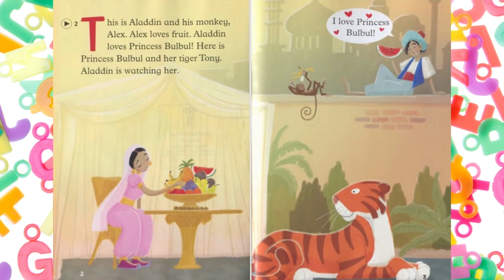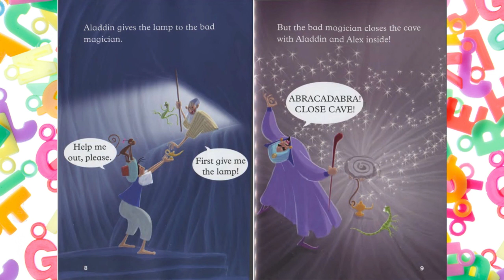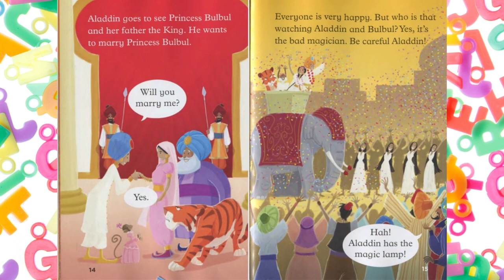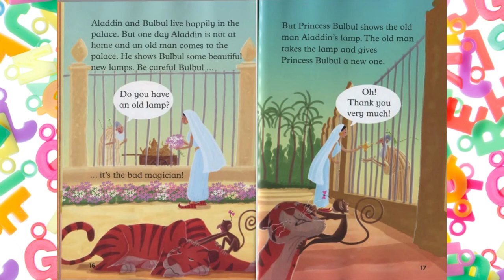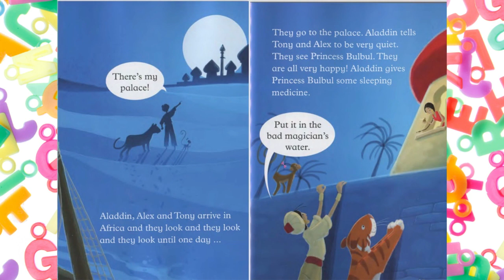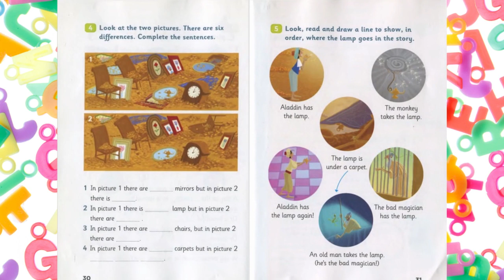ALADDIN AND THE MAGIC LAMP┃A kids Read Aloud Book with Dixy's Storytime World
Aladdin and the Magic Lamp a Read Aloud with @DixysStorytimeWorld

Aladdin is a poor boy who plays all day long in the streets with his monkey, but something will change his life. Aladdin loves Bulbul but his love is impossible. She is a princess and he is just a poor boy. But the magic lamp of a bad magician changes everything and helps Aladdin to get what he wants. Well, that's what he thinks! The bad magician has other ideas!

  Retold by Jane Cadwallader